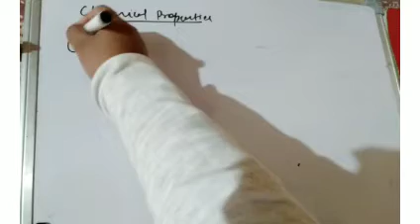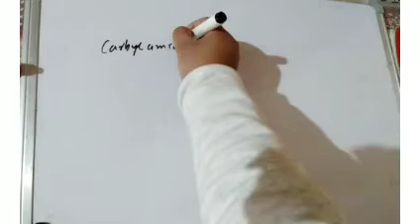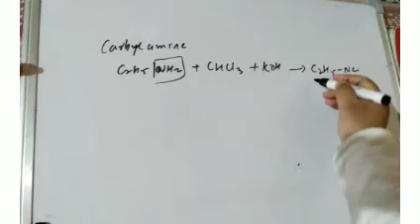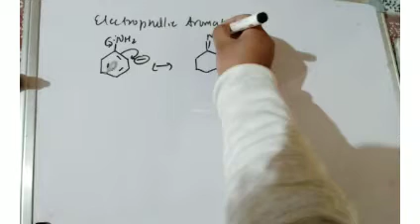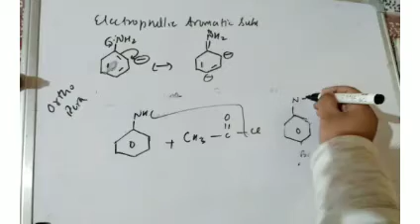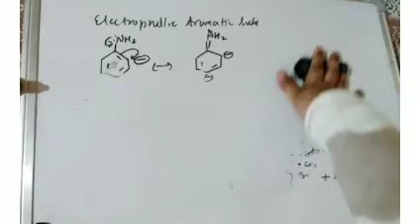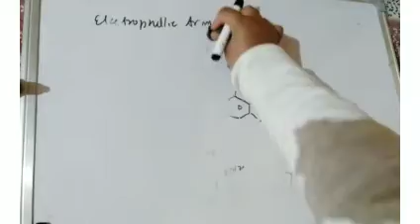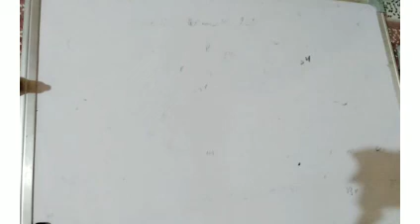unit 12 organic compound containing nitrogen 03